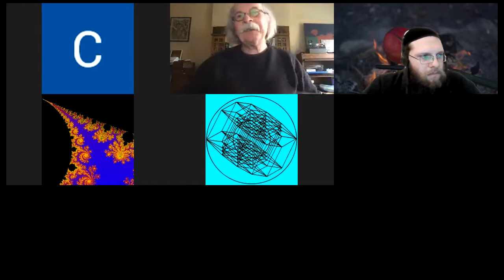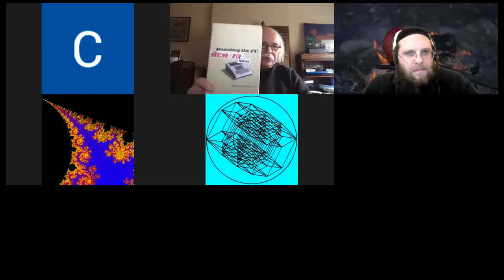APL Campfire ft Zbigniew "Ziggy" Stachniak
Chat transcript:

18:45:12 From Curtis Jones
18:49:31  From  Brian Becker : Judson Rosebush did a lot of CGI work in APL in the 70's/80's
18:49:44  From  Brian Becker : Stanley Jordan has used APL in his music
18:50:04  From  Brian Becker : APL was using in TRON
18:50:35 From Brian Becker
19:00:22 From Curtis Jones
19:04:41  From  John Burger : Thank you!
19:05:01  From  Brian Becker : Thanks Adam and Zbigniew!